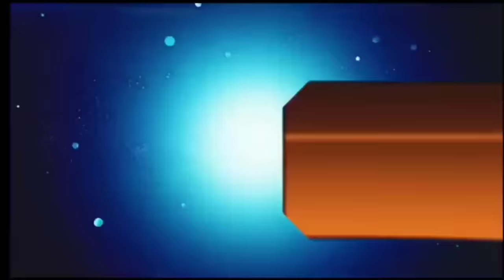आज 14 अगस्त 2024 झारखंड की ताजा खबर ।। Today Jharkhand News, Jharkhand Breaking News Hemant Soren